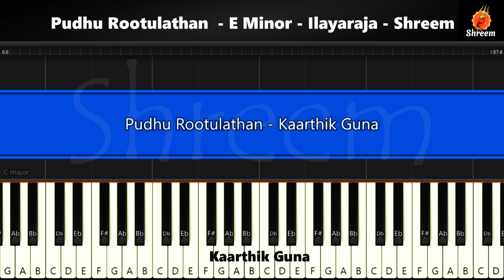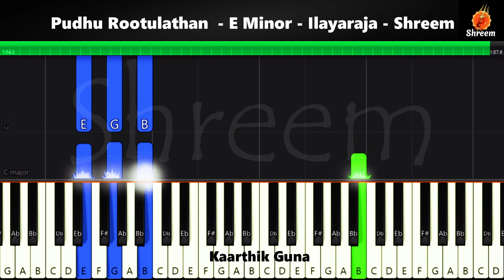Pudhu Rootulathan | Piano Notes | Ilayaraja | Shreem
Welcome To Shreem Musical Beads 😍🔥 !

Movie : Meera
Music Composer : Ilayaraja
Song Scale : E Minor
BPM : 100
Rhythm Pattern : 6/8
Keyboard Player - Kaarthik Guna
Note : Original Songa Oru Mura Nalla Kettutu, Repetations lam Note Pannitu Vasinga.. Naan Kudukura Video la Repetation Vara Edangal Cut Agi Erukalam.

If You Like My Work And Need Notes Follow It :-)

Ovveru Subscriberum En Kanavu Nanba.. Be A Part Of It Nanba.

Thanks to 5K Lovable Hearts.